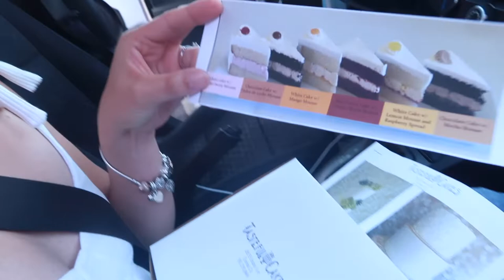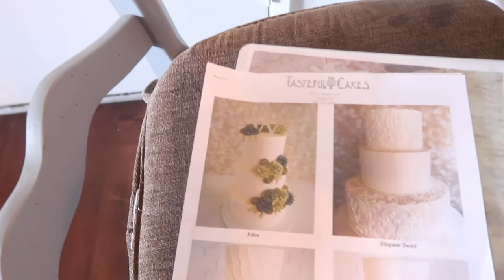WEDDING PLANNING SERIES pt.10 || WEDDING CAKE & FOOD TASTING | MENS WEARHOUSE || DIY WEDDING FLORALS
Hi lovies! Today’s video is WEDDING PLANNING SERIES pt.10, WEDDING CAKE & FOOD TASTING, went to MENS WEARHOUSE, DIYing my WEDDING FLORALS.

CHECK OUT SOCIAL MEDIA ACCOUNT:
JILL SANCHEZ

TikTok -  Target shop with me (Mon-Fri 9am, 2pm, 7pm)

EQUIPMENTS:
 Canon G7x mark ii
 Canon SL1
 Tripods